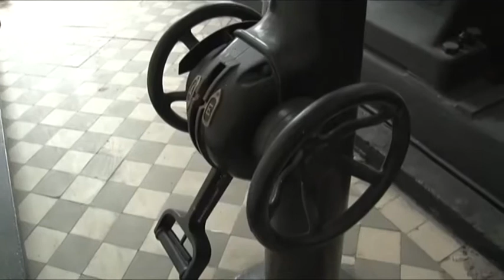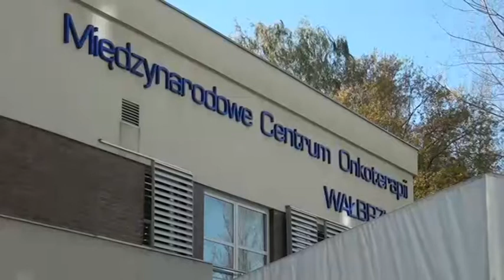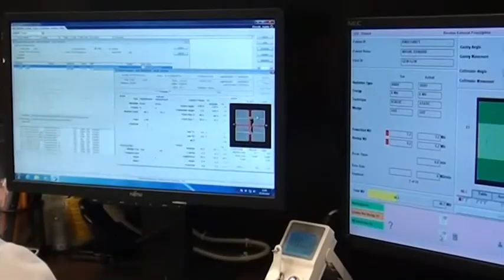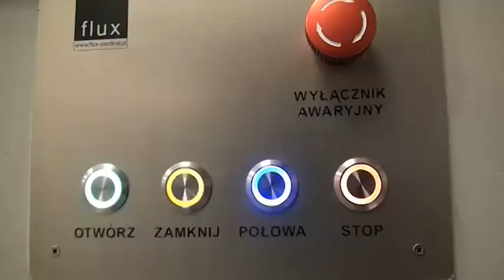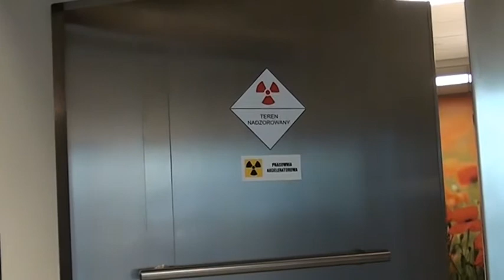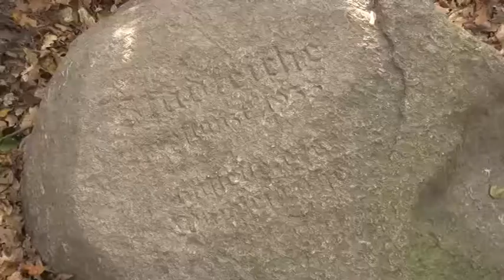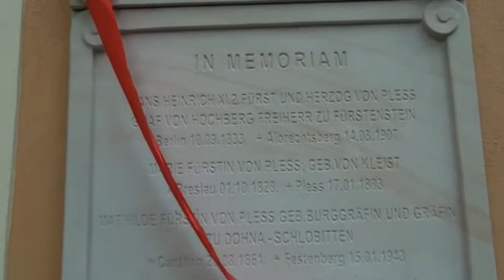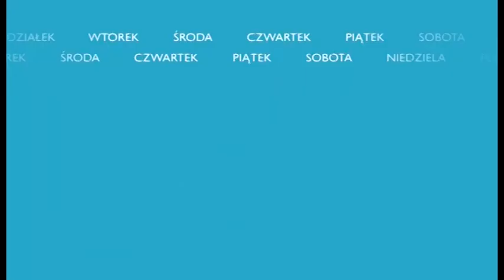Przegląd Tygodnia - 01-02.11.2014